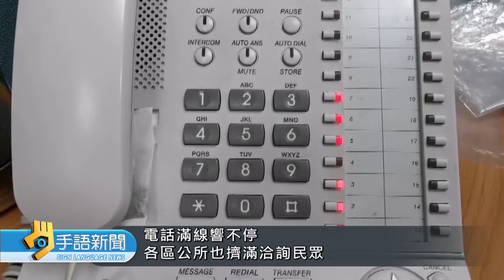擴大發放1萬元急難紓困金 公所擠滿民眾